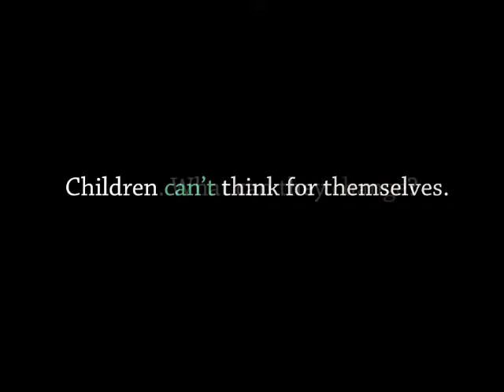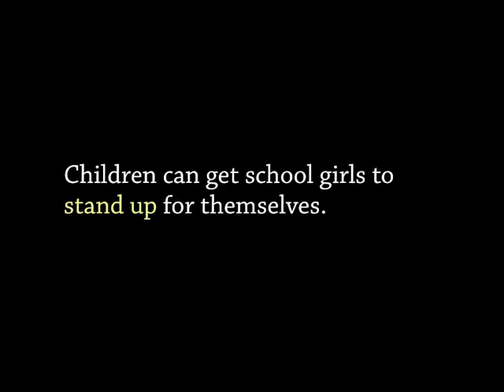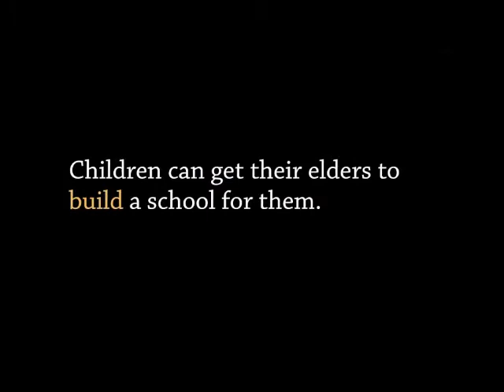DFC 2012: Introduction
Edited by: Raja Menon